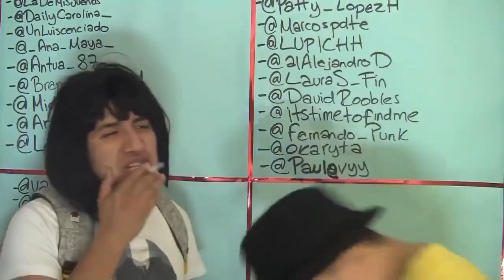TÁCTICAS CHETADAS QUE USE PARA VERIFICARME EN FC24 🔥